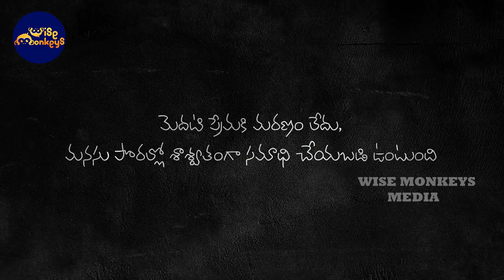Gam Gam Ganesha Review | Wise Monkeys Media